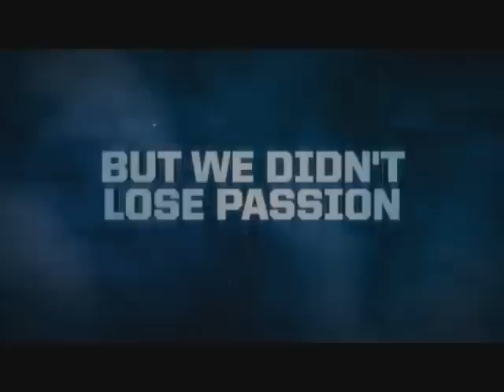Winnipeg Jets Intro Video with Audio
A WMM creation using more-or-less mainstream music that I thought fit the scenes. Transitions are poor and quality too but I think the music fits better than the original.